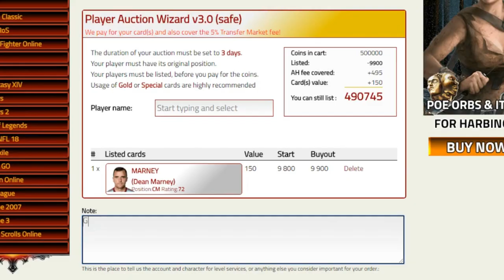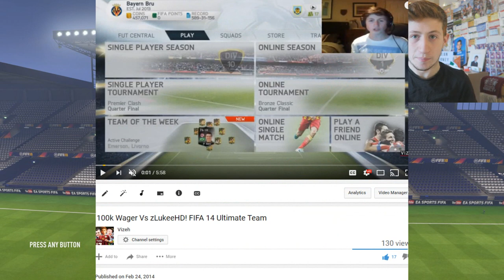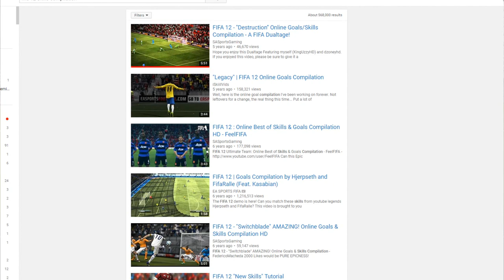FIFA...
WHAT NOW? - 1,000+ Likes Would Be Insane!